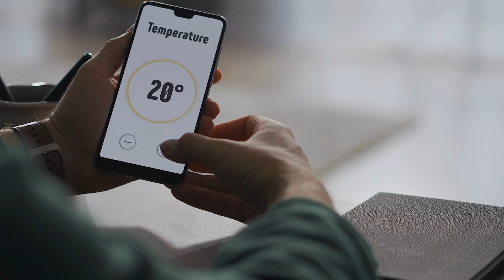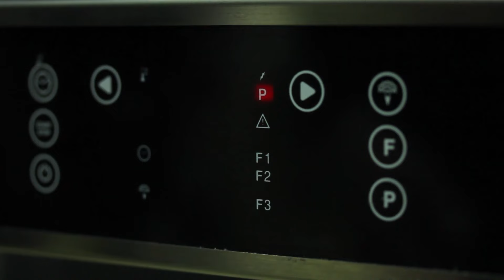আপনাকে নিয়ন্ত্রণ করবে আগামী দিনের ইন্টারনেট | Pentanik IT Solution Park